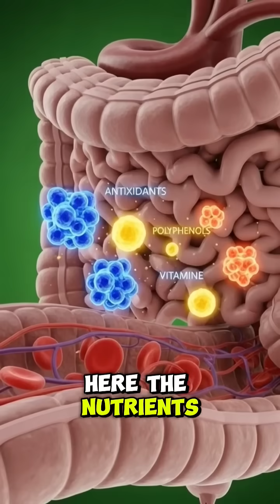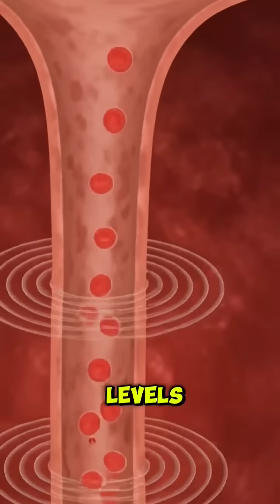What Happens When You Eat Pomegranate? 🍷 3D Inside-The-Body Science Breakdown!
Discover what really happens inside your body when you eat pomegranate! 🍷✨ Watch how nutrients move through your stomach, intestines, brain, muscles, and gut health — plus possible side effects — all shown in realistic 3D medical visuals.